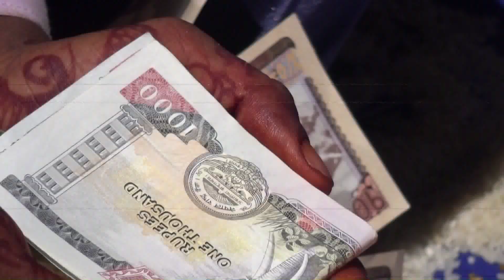Raj Weds Rajkumari Wedding Master Video||Om Video Jeetpur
Raj Weds Rajkumari Wedding Master Video
Address-Bahuliya(Bara)Nepal
Present-OmVideo Jitpur
Camera-Ompravesh Yadav